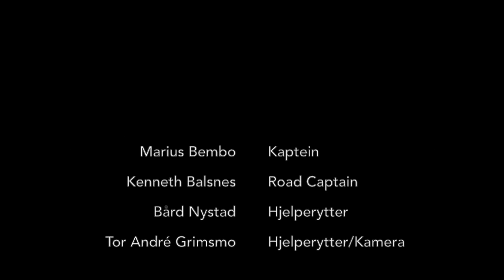Ulriken rundt 10 mai 2015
Slettebakken Velocipedklubb skulle sykle rundt Gullfjellet, men pga lite klær og plutselig regnvær ble turen forkortet og vi syklet rundt Ulriken istedenfor.